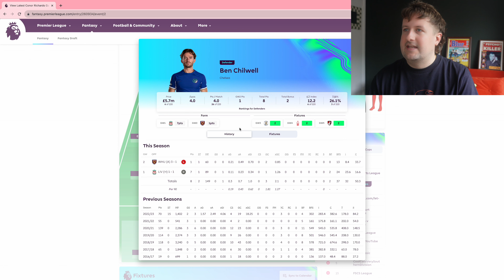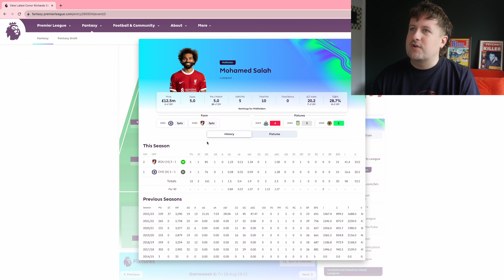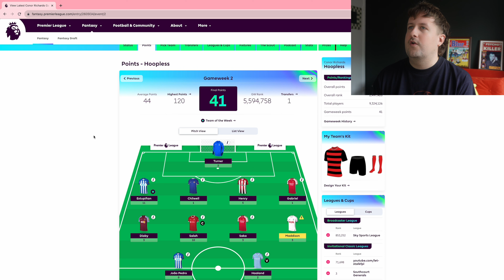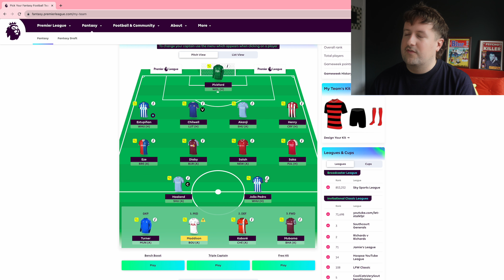MY FINAL GAMEWEEK 3 FPL TEAM | Fantasy Premier League 2023/24 tips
Gameweek 3's here: it's time to cry all over again.